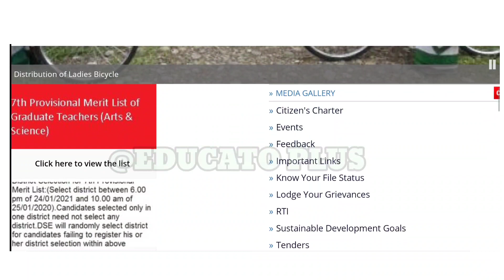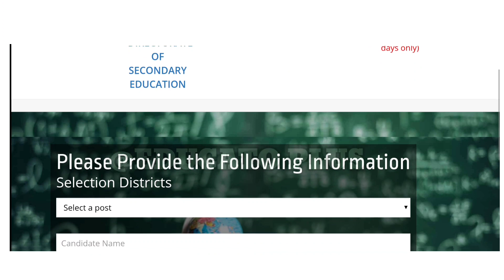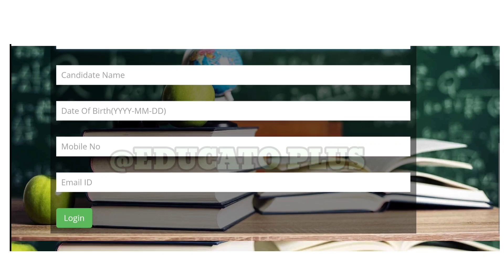DSE ৰ Official Notification | Faruque | Educato Plus